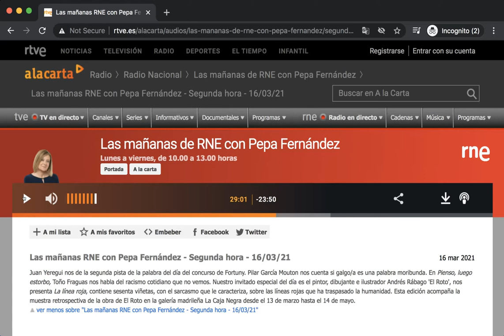Crucifixion of Jesus: Scapegoating, Discrimination and the Cross (Part 3) [2021-03-16 23-06-06.mp4]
Crucifixion of Jesus: Scapegoating, Discrimination and the Cross [T] Déjà Vu All Over Again | From Scotland all the way to France

References

RTVE (2021). Las mañanas RNE con Pepa Fernández - Segunda hora - 16/03/21. Las mañanas RNE con Pepa Fernández. [Accessed 16 March 2021].

29 March 2018 at 20h55 | "Book an eye test" | 31st October 2019]. “The Plague of Nazarene”. [Accessed 31 October 2019].

GARNICA, A. (2019b). Los "Siete Sellos". [Canto IX | I came out during a lie detector test, 13 August 2019 at 12h | 31 July 2019 | 10 Downing St, Westminster, London SW1A 2AA,
29 March 2018 at 20h55 | "Book an eye test" | 31st October 2019]. “The Curse of Anthony”. [Accessed 31 October 2019].

GARNICA, A. (2019c). Los "Siete Sellos". [Canto IX | I came out during a lie detector test, 13 August 2019 at 12h | 31 July 2019 | 10 Downing St, Westminster, London SW1A 2AA,
29 March 2018 at 20h55 | "Book an eye test" | 31st October 2019]. “The Curse of Māra's Daughters”. [Accessed 31 October 2019].

GARNICA, A. (2019d). Los "Siete Sellos". [Canto IX | I came out during a lie detector test, 13 August 2019 at 12h | 31 July 2019 | 10 Downing St, Westminster, London SW1A 2AA,
29 March 2018 at 20h55 | "Book an eye test" | 31st October 2019]. “The Plague of the Hempel Gardens”. [Accessed 31 October 2019].

GARNICA, A. (2019e). Los "Siete Sellos". [Canto IX | I came out during a lie detector test, 13 August 2019 at 12h | 31 July 2019 | 10 Downing St, Westminster, London SW1A 2AA,
29 March 2018 at 20h55 | "Book an eye test" | 31st October 2019]. “The Plague of the last Buddha”. [Accessed 31 October 2019].

GARNICA, A. (2020a). God is typing. [IV. EVA WhatsApp Group]. Pesadilla del domingo 30 de agosto de 2020. [Accessed 06 June 2021].

GARNICA, A. (2020b). Los "Siete Sellos". [Canto IX | I came out during a lie detector test, 13 August 2019 at 12h | 31 July 2019 | 10 Downing St, Westminster, London SW1A 2AA,
29 March 2018 at 20h55 | "Book an eye test" | 31st October 2019]. The Curse of “The Schrödinger’s Cat Brexit”. [Accessed 10 October 2020].

GARNICA, A. (2020c). Los "Siete Sellos". [Canto IX | I came out during a lie detector test, 13 August 2019 at 12h | 31 July 2019 | 10 Downing St, Westminster, London SW1A 2AA,
29 March 2018 at 20h55 | "Book an eye test" | 31st October 2019]. “The Curse of Paul the Octopus”. [Accessed 08 November 2020].

29 March 2018 at 20h55 | "Book an eye test" | 31st October 2019]. THE CURSE OF ¿NO ES UN EXORCISTA?: CHAPTER 14. [Accessed 14 January 2021].

GARNICA, A. (2021b). Los "Siete Sellos". [Canto IX | I came out during a lie detector test, 13 August 2019 at 12h | 31 July 2019 | 10 Downing St, Westminster, London SW1A 2AA,
29 March 2018 at 20h55 | "Book an eye test" | 31st October 2019]. The Curse of the “Circle of Life”. [Accessed 14 January 2021].

GARNICA, A. (2021c). Los "Siete Sellos". [Canto IX | I came out during a lie detector test, 13 August 2019 at 12h | 31 July 2019 | 10 Downing St, Westminster, London SW1A 2AA,
29 March 2018 at 20h55 | "Book an eye test" | 31st October 2019]. The Curse of “Origin”: “Chapter 31”. [Accessed 14 February 2021].

IV. EVA (2018). From 19th March 2012 to 27th December 2015 | 2439 - 8 January 2016 | 6069 - 9 January 2016 | 681 - 26 January 2016 @ 02h36 a.m. | 999999 UNIDENTIFIED - THE INDEPENDENT POLICE COMPLAINTS COMMISSION. [WhatsApp]. Sent to IV. EVA WhatsApp Group, 1 August 2018.

IV. EVA (2021). [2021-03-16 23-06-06.mp4]. [WhatsApp]. Sent to IV. EVA WhatsApp Group, 16 March 2021.

National Geographic Magazine (2012). Spies have a new tool for encoding secret texts: bacteria. Review of Academic Magazine. [Accessed 27 May 2020].

Shachtman, N. (2018). FBI: Spies Hid Secret Messages on Public Websites. Wired. [Accessed 27 May 2020].